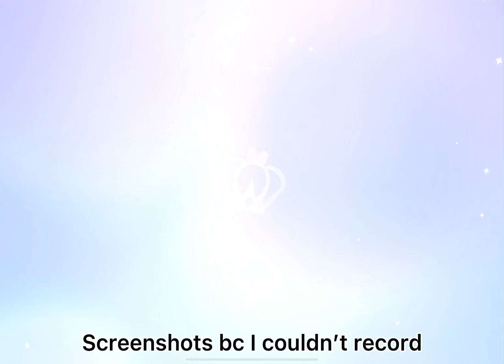I JUST SOME HOW GOT CREAM PUFF COOKIE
I wasn’t even trying to get her and I just did smsjsjkal